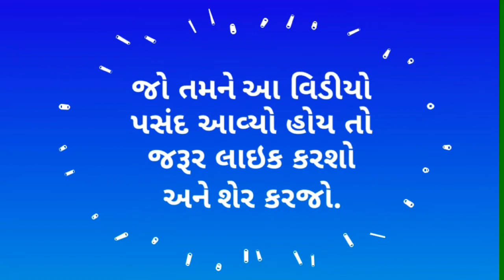Gk ek minit ગુજરાત ના કર્કવૃત પરના જિલ્લાઓ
Gk ek minit